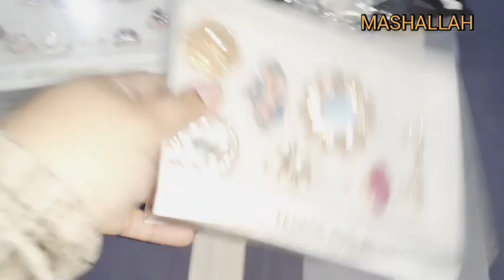mini storage boxes || earrings and rings collection.